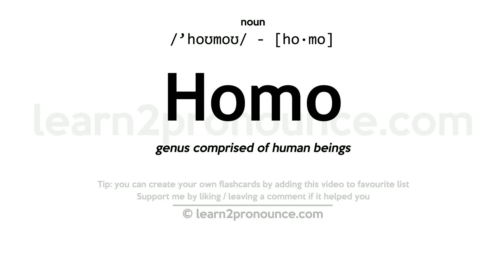Homo pronunciation and definition